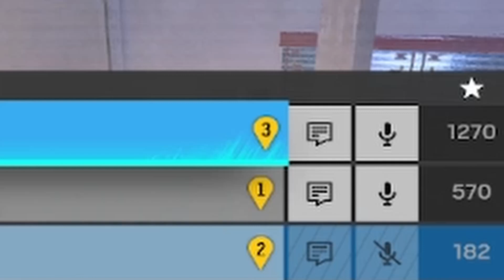hackers be like - Rainbow Six Siege